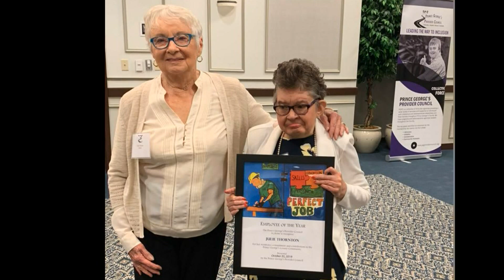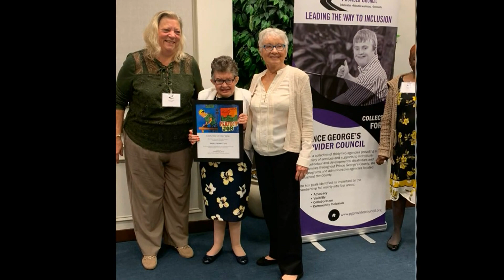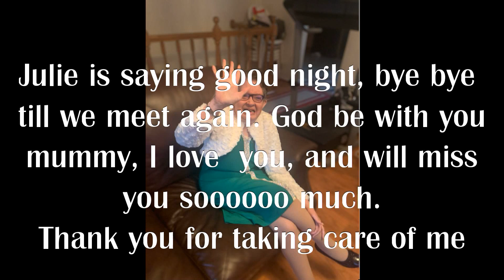In memory loving of Gertrude Thornton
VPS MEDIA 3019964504